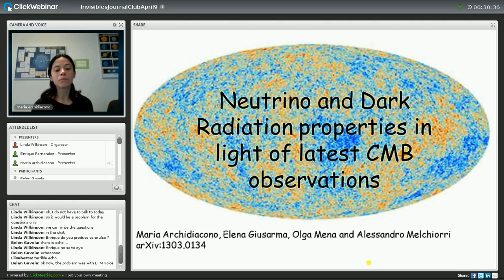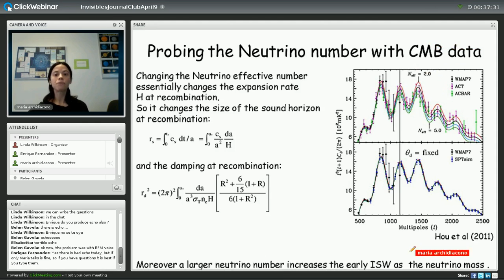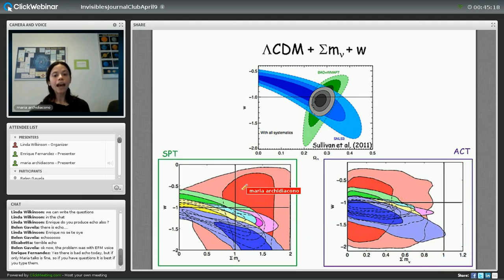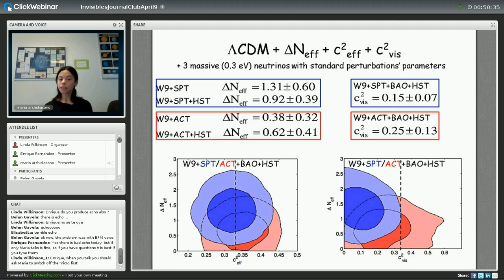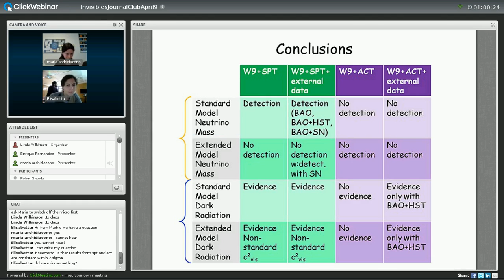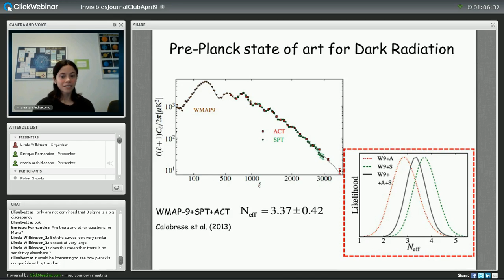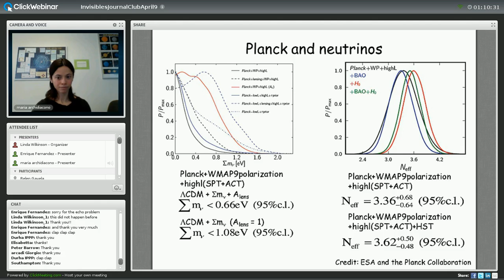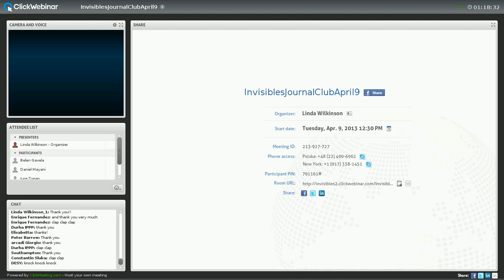Neutrino and Dark Radiation properties in light of recent CMB observations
Presenter: Maria Archidiacono (Aarhus U)
Chair: Enrique Fernández-Martinez (UAM Madrid)
Abstract:In this presentation I will illustrate a joint work with Elena Giusarma, Olga Mena and Alessandro Melchiorri. After introducing the Cosmic Neutrino Background, I will briefly describe the neutrino effects on the cosmological observables.